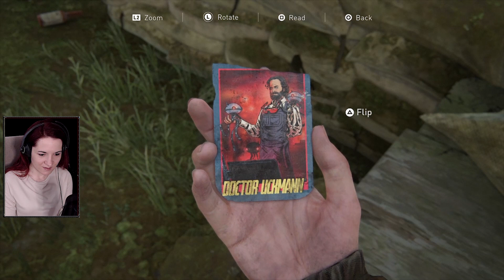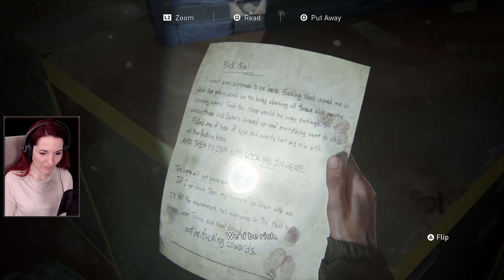The Last of Us 2 - Part 5 - FEDRA GATE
The Last of Us is up to this day one of the most important games I have ever played. I'm not sure what this journey will bring, but we will finish it. Thank you to my Patrons: Robert H., John A., Aneurin, Samuel, Noel and all the other Patrons. I'm saving up money to finally set up a recording studio. Any help is very much appreciated!

Thank you to my channel assistants Lukas and Isabella!

Thank you to everyone who ever gifted me games:
Taylor, Björn Ragnarsson, Natasha, Robert, MBPlayz, John, Marci, Lukas